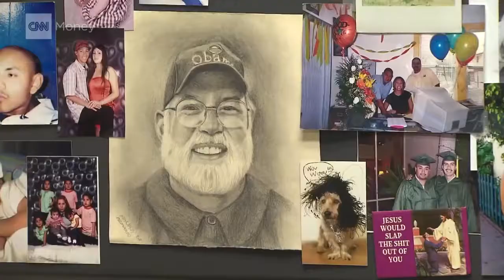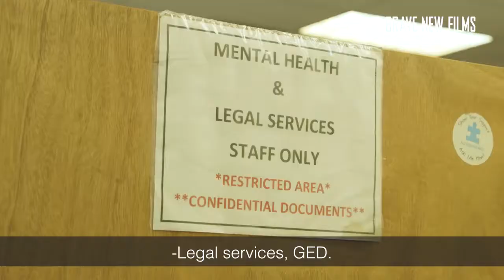Homeboy Industries CRLS 2600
Video for Marquette University CRLS 2600 class.